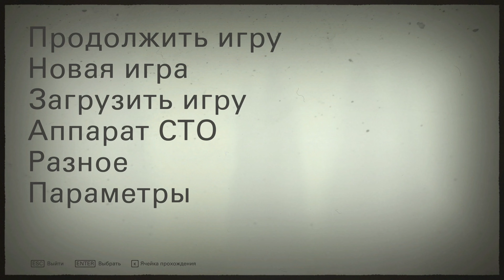Прохождение игры Wolfenstein 2: The New Colossus - На Розуэлл . - #9 (Часть 9).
Сюжет:
Действие игры происходит в альтернативных США, оккупированных нацистами. По хронологии в 1961 году, через 5 месяцев после событий в игре "The New Order". Главный герой Уильям Бласковиц и общество "Круг Крайзау" должны найти новых союзников и освободить оккупированные нацистами США.